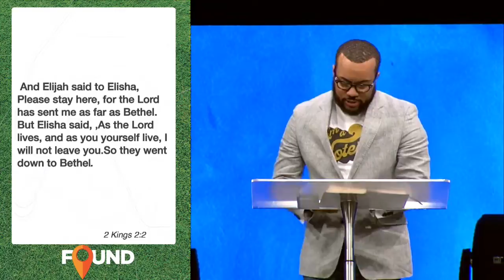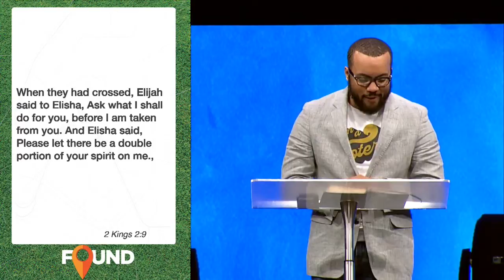Found - Focus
Pastor Phillip Pointer
2 Kings 2:1-14